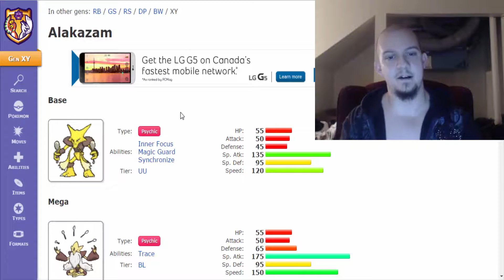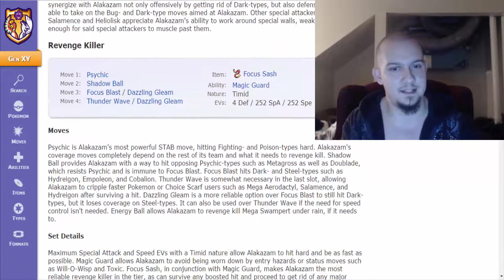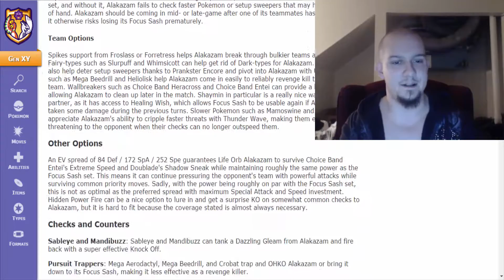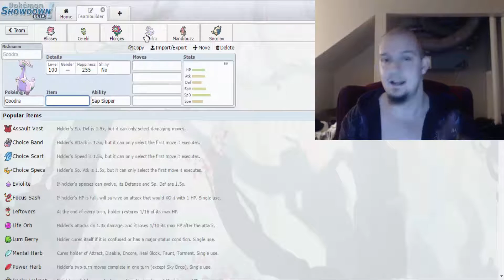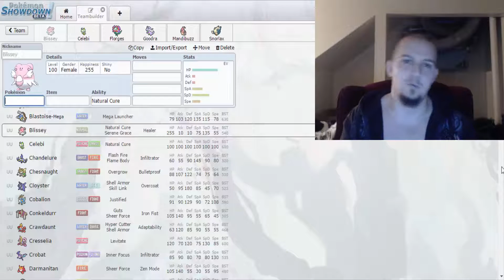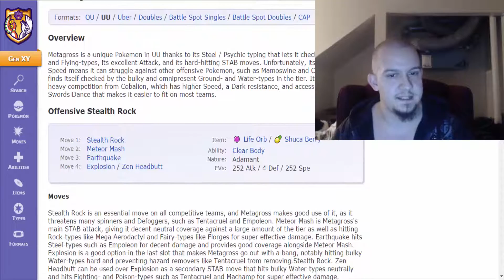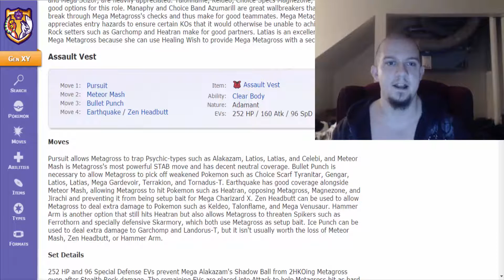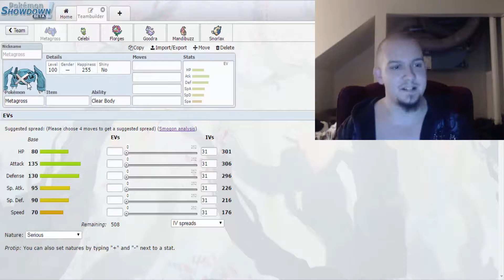Should Alakazam Be Banned From Smogon UU? Thoughts & Discussions!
Welcome to a follow up video from my last video on Alakazam being suspect tested in Smogon UU! I discuss the Pokemon in detail as well as sets it can run and run well as well as discussing what Pokemon could possibly check/counter it 1 vs 1.

IMPORTANT: One thing I forgot to mention is another weakness for Alakazam is the ability to switch in safely as it is very frail and could find itself to be KO'd should it lack things like a focus sash or be outsped by Pokemon or priority moves! However, I am not surprised should this thing get banned as it has more strengths than weaknesses in my opinion.

Intro/Outro by Cynthia Customs!